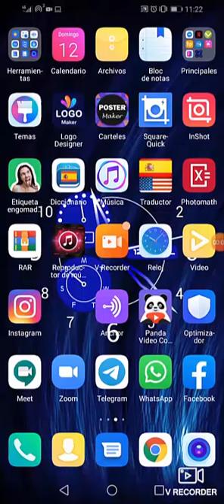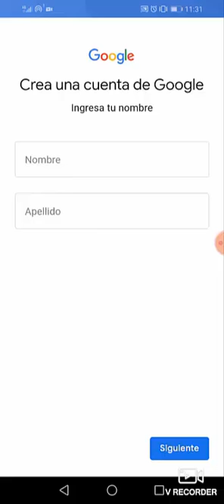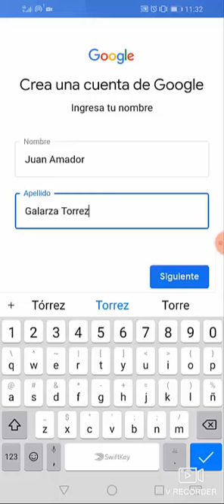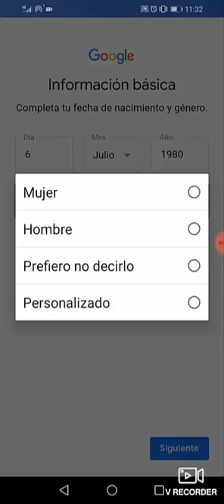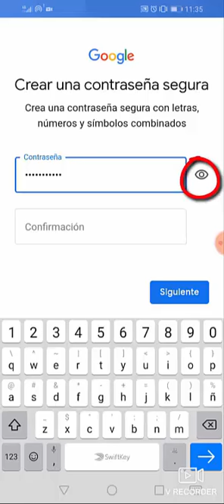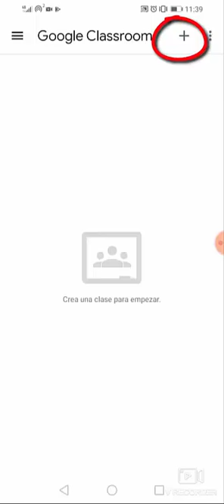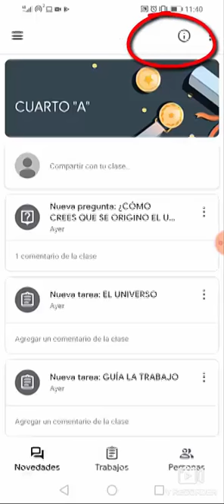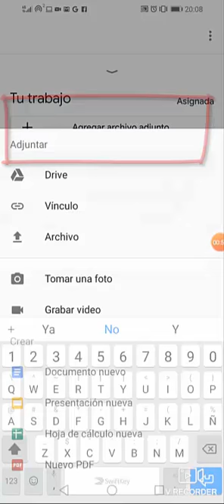CLASSROOM PARA PAPAS - U.E. N.I.M.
TUTORIAL PARA INSTALAR CLASSROOM